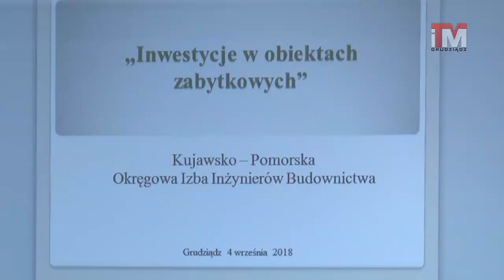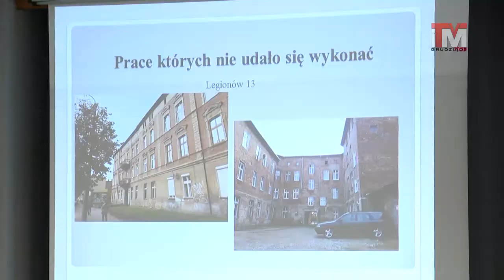04-09-2018 Debatowali o komunikacji z konserwatorami zabytków